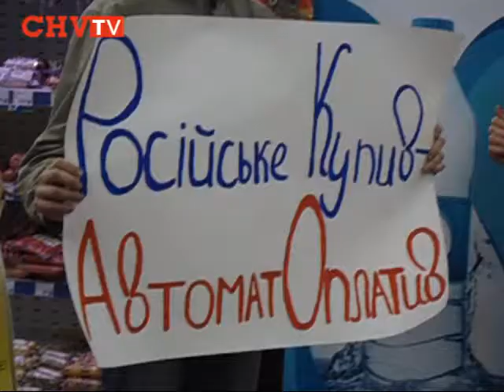Блокада російських товарів у Сільпо